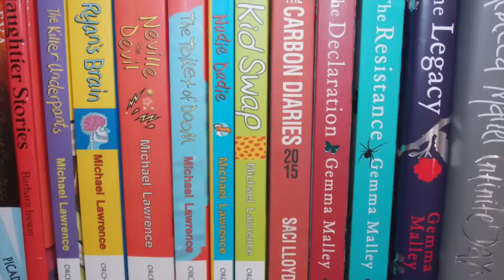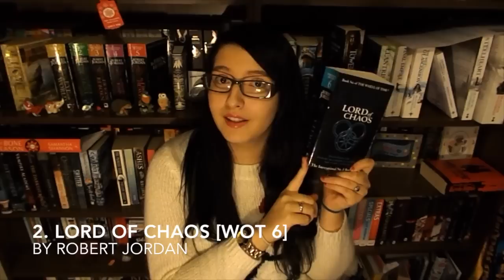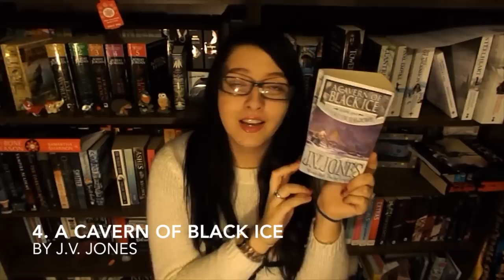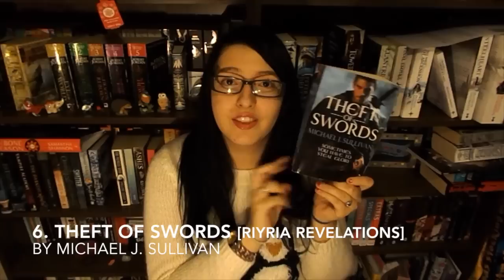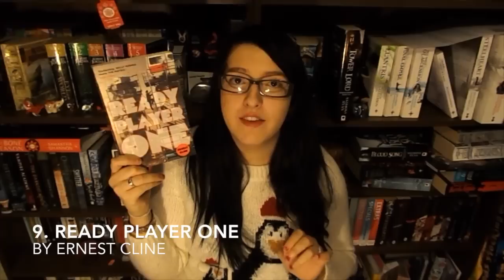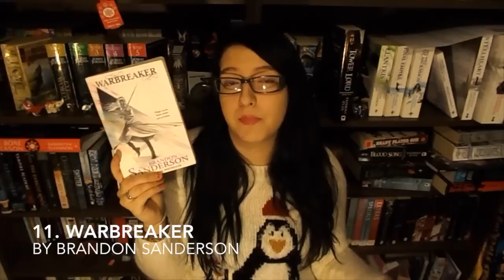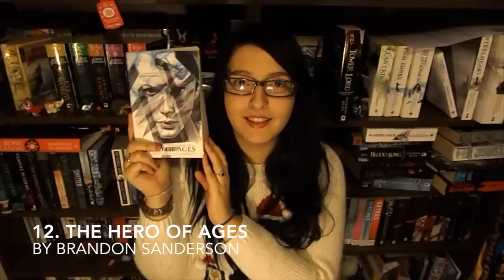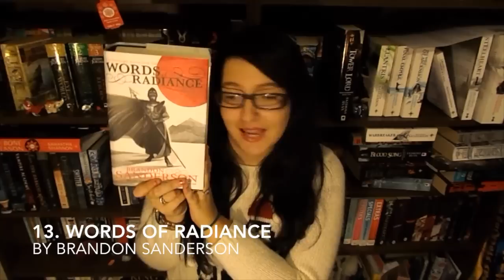My Top 14 Books (read during) 2014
This is a list of some really wonderful titles which I would highly recommend to you all. Watch this and then go and check them out :D